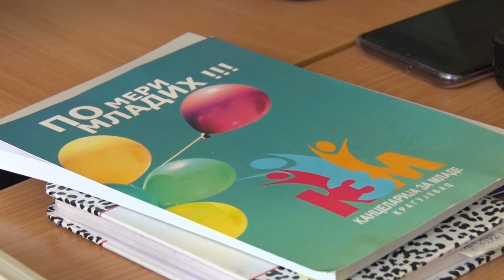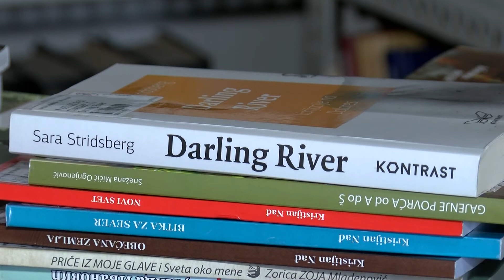Radionice kreativnog pisanja za decu i mlade